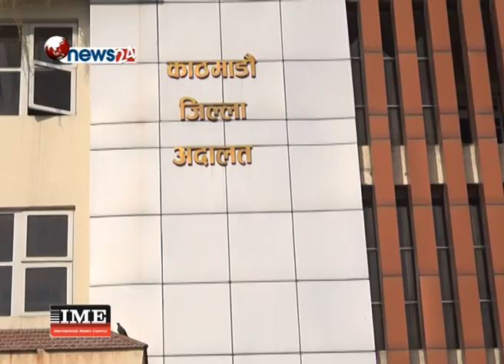नेपाली समाजमा बढदो सम्बन्ध विच्छेदको तथ्यांकले सबैलाई झस्काउँदै-NEWS 24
नेपाली समाजमा पछिल्लो समय सम्बन्धविच्छेद गर्नेहरुको तथ्याङ्क हेर्दा सबैलाई झस्काउने खालको छ । काठमाडौं जिल्ला अदालतमा असार मसान्तबाट हाल सम्म १ हजार ३ सय ५४ सम्बन्ध बिच्छेदका मुद्दा दर्ता भएका छन् । नेपाली समाजको पछिल्लो ऐना बनेको यो तथ्यांकले परम्परागत मूल्यमान्यतामा कसरी ह«ास आउदैछ भन्ने पनि देखाएको छ । पहिलापहिला मानिसहरू जे परे पनि सहेर बस्थे, रातदिनको झैझगडाबीच तनावमा जीवन गुजार्थे तर अहिलेको पुस्तामा न त त्यो सहनशीलता छ न त सोच नै ।आपसी कलह बिमेल शंका उपशंका र बैदेशिक रोजगारीले पछिल्लो समय सम्बन्ध बिच्छेदको तथ्यांकलाई डरलाग्दो गरी बढाएको छ । काठमान्डौ जिल्ला अदालतमा आर्थिक बर्ष २०७२÷ ७३ मा २ हजार ११ सम्बन्ध विच्छेदका मुद्दा दर्ता भएका थिए त्यसैगरी आर्थिक बर्ष २०७३ ÷ ७४ मा २ हजार ३ सय ९२ सम्बन्ध बिच्छेद मुद्दा दर्ता छ  र २०७४ असार मसान्त पछि हाल सम्म १ हजार ३ सय ५४ सम्बन्धहरु बिच्छेदका लागि अदालत प्रवेश गरिसकेको काठमान्डौ जिल्ला अदालतका सूचना अधिकारी मदन भट्टराई बताउनु हुन्छ ।